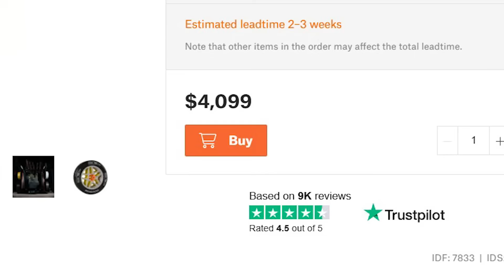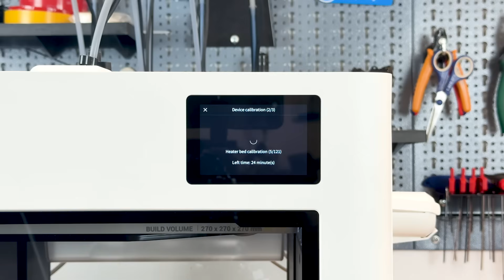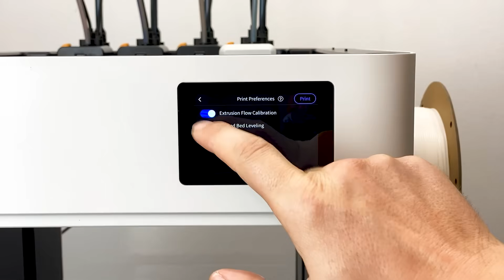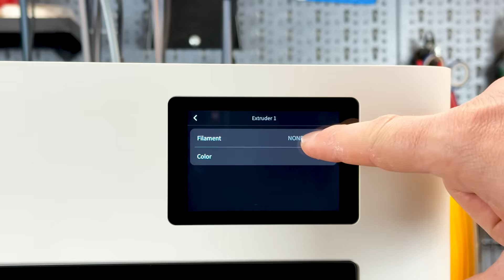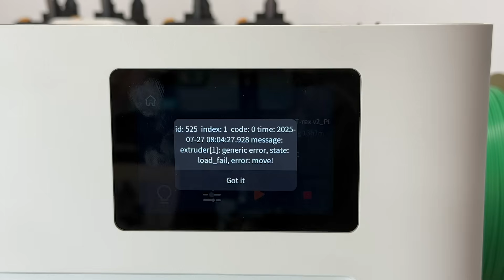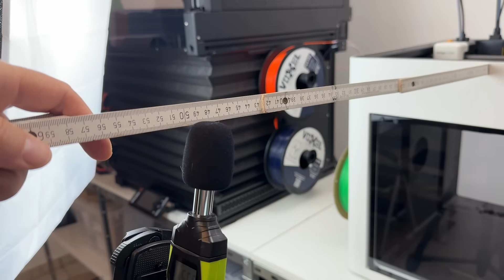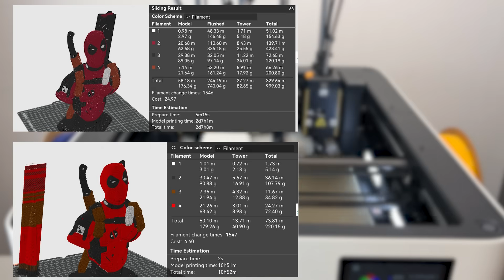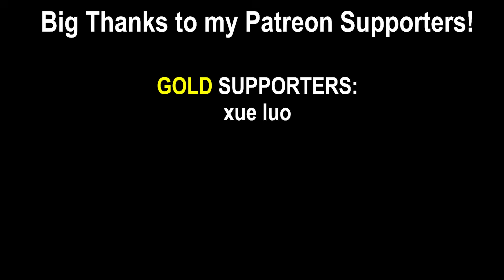Snapmaker U1 XXL Preview: Less waste, Less money.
The Snapmaker U1 is the first truly affordable toolchanger 3D printer — priced under $1000, or as low as $679 on Kickstarter (with deposit, $749 / $799 without). In this hands-on preview I test whether it really delivers on speed, reliability, and low material waste. Can it compete with the $4,000 Prusa XL, the Bambu Lab X1 and P1 series, or even the H2D? I cover unboxing, setup, specifications, features, a technical overview, slicer integration, and multi-material printing with PLA, PETG, and TPU — plus noise testing, power draw, and purge waste. Is this the toolchanger that finally brings high-end technology to hobbyists — or just another Kickstarter gamble? Let’s check that out!

🛒 *Accessory Used*:
Thermal Camera iOS lightning
Thermal Camera iOS USB-C
Thermal Camera Android
Volume Meter

🎥 *Chapters*
0:00 Intro
1:27 Unpacking, Calibration, First Print
3:16 Specs, Features and Theoretic Testing
7:47 Interfacing and Electronics
10:34 Printing Tests
14:59 Noise Tests
15:35 Energy and Material Efficiency compared to P1S
17:03 Conclusion
19:11 Patreons